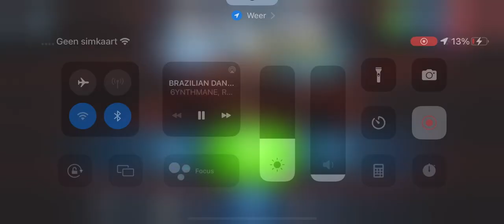Beyblade burst episode 44